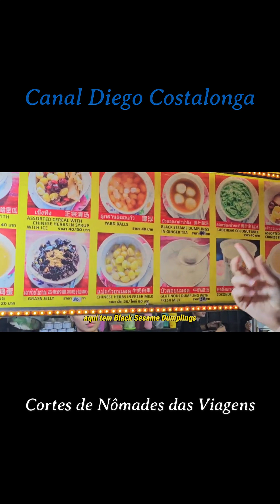Comi Escorpião Grilo Larva Barata e tudo mais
Os insetos comestíveis da Tailândia
Canal: Diego Costalonga